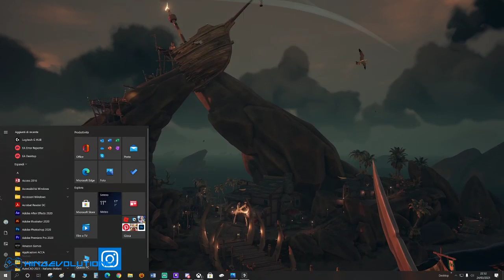Sea of Thieves - ITA - #2 - Iniziamo ad ambientarci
Abbiamo iniziato la nostra vita piratesca in Sea of Thieves! Con un po' di pazienza iniziamo ad ambientarci alla vita piratesca.

Sea of Thieves è un gioco multiplayer in cui impersoneremo un pirata intento ad arricchirsi cercando tesori sepolti.